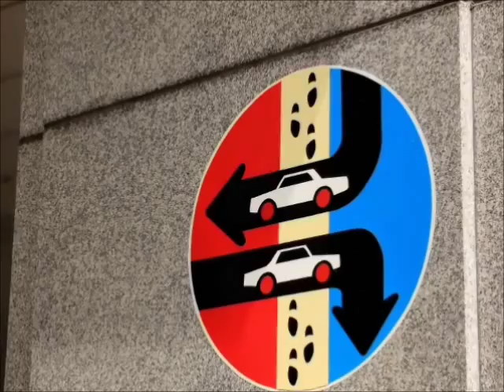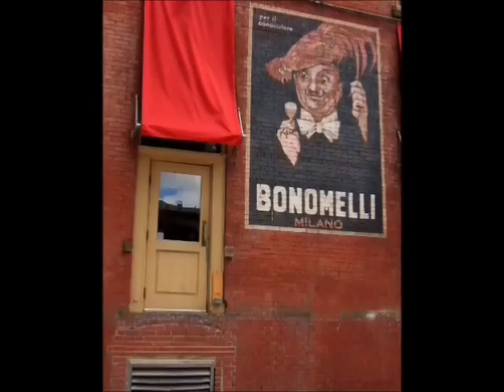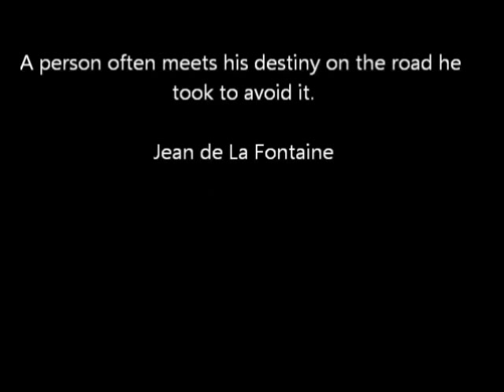Ron Sexsmith - Dragonfly on Bay Street.wmv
Ron Sexsmith - Dragonfly on Bay Street
From the album - Cobblestone Runway